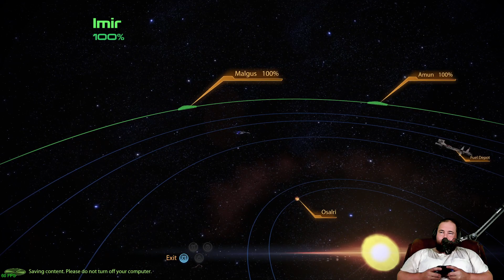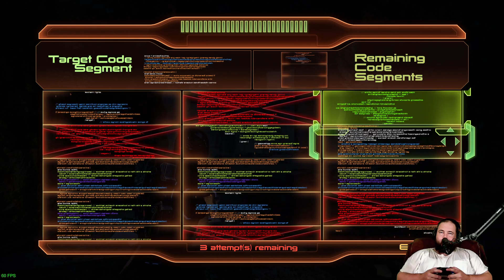Mass Effect 2 (Remastered) - Part 3